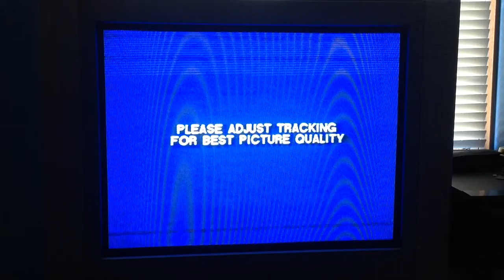Opening to Fort Apache the Bronx 1990 vhs.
1: Tracking Notice screen.
2: Warning screen.
3: Video treasures logo.
4: Start of film.